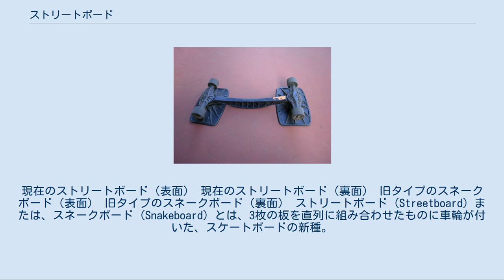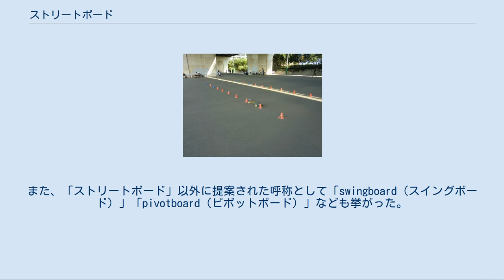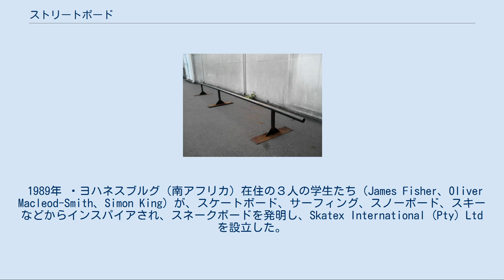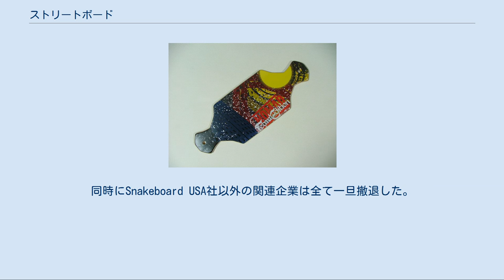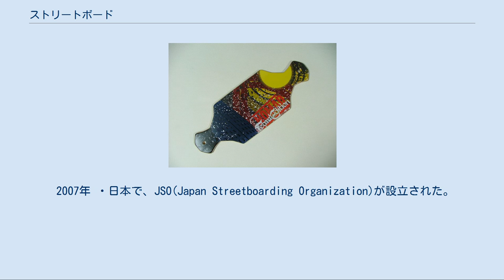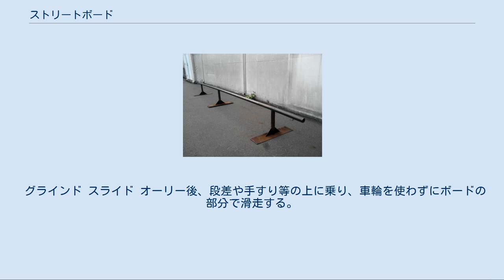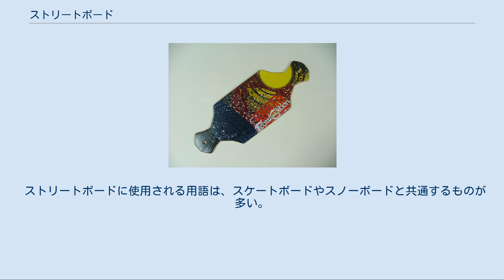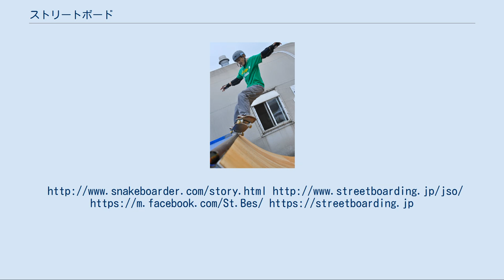ストリートボード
現在のストリートボード（表面） 現在のストリートボード（裏面） 旧タイプのスネークボード（表面） 旧タイプのスネークボード（裏面） ストリートボード (Streetboard) または、スネークボード (Snakeboard) とは、3枚の板を直列に組み合わせたものに車輪が付いた、スケートボードの新種。
 外観はスケートボードに似ているが、一般のスケートボードとは下記の点が異なる。
 ・3枚の板がヒンジにより稼動するため、一枚板である一般のスケートボードより挙動は複雑となる。
 ・バインディングを使用して足をボードに固定することが可能で、[ ストリートボードは1989年の発明当初、「スネークボード」と命名されたが、1998年にSnakeboard USA社が、「スネークボード」という呼称を独占し、参入する他社の製品を「スネークボード」と呼ぶことを禁じた。
これにより呼称変更を余儀なくされた各社は「ストリートボード」という呼称を考案した。
よって、「スネークボード」と「ストリートボード」という呼称を使い分ける場合、Snakeboard USA社の製品を「スネークボード」と呼び、他社の製品を「ストリートボード」と呼ぶことが正しい。
しかしながら、近年においては「ストリートボード」という呼称が主流であり、注釈なく「スネークボード」と言った場合、旧型のスネークボードを指す場合が多い。
 ちなみに、「ストリートボード」とは、「ストリートでできるスノーボード」の意。
また、「ストリートボード」以外に提案された呼称として「swingboard（スイングボード）」「pivotboard（ピボットボード）」なども挙がった。
 なお近年、キャスターボードをスネークボードと呼ぶ者が散見されるが、前述の通りスネークボードとは、Snakeboard USA社の製品または旧型のスネークボードを指すものであり、キャスターボードをスネークボードと呼ぶことは誤りである。
 1989年 ・ヨハネスブルグ（南アフリカ）在住の３人の学生たち（James Fisher、Oliver Macleod-Smith、Simon King）が、スケートボード、サーフィング、スノーボード、スキーなどからインスパイアされ、スネークボードを発明し、Skatex International (Pty) Ltdを設立した。
 ・Snakeboard USA社（米国）が設立され、Skatex International (Pty) Ltdよりスネークボードのライセンスを購入し、スネークボードの製造と販売を開始した。
まもなく、スネークボードはスポーツとして認知された。
 1990年 ・PMS社(英国)がSkatex International (Pty) Ltdよりライセンスを購入し、スネークボード界に参入。
PMS社は"Sydewynder"をリリースし、ヨーロッパで５万点以上を販売するヒットとなった。
 1994年 ・イギリスのガーンジーにて初めての世界大会が行われた。
以後、1998年を除き、世界大会は毎年行われている。
 1998年 ・MV SPORT社（イギリス）がスネークボード関連の企業を買収。
同時にSnakeboard USA社以外の関連企業は全て一旦撤退した。
 ・MV SPORT社は3種類のスネークボード（Sydewynder、Viper、Spacedeck）をリリースしたが、おもちゃとして売り出されたスネークボードがヒットには至ることはなかった。
 ・Snakeboard USA社が、呼称としての「snakeboard」を独占し、参入する他社の製品を「snakeboard」と呼ぶことを禁じた。
これにより「snakeboard」という呼称を使用できなくなったライダーたちが「streetboard」と呼称を改め、Anderson Streetboards USA社（米国）を設立した。
さらにAnderson Streetboards USA社は、スネークボード（以下、ストリートボード）の設計を大幅に改良し、スケートボードに近いデザインに改めた。
 Anderson Streetboards USA社製ストリートボード（裏面） 2001年 ・FlipsideUSA社（米国、設立者：Kara Guire）が設立され、ストリートボード界に参入。
新製品とアパレルの販売を始めた。
 2002年 ・Dimension Streetboards社（米国、設立者：Brinton Gunderson ...